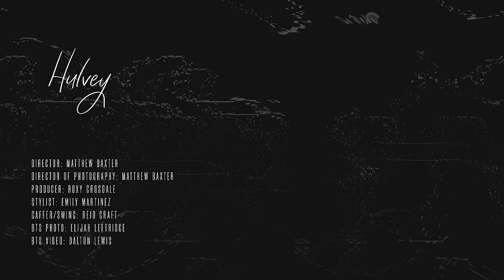Hulvey - Everything (Official Visual)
There is freedom in surrender. BRKNHRT. is out now! Listen to the new visual EP from Hulvey on all platforms

Director: Matthew Baxter
Director of Photography: Matthew Baxter
Producer: Roxy Crosdale
Stylist: Emily Martinez
Gaffer/Swing: Reid Craft
BTS Photographer: Elijah Leftridge
BTS Video: Dalton Lewis